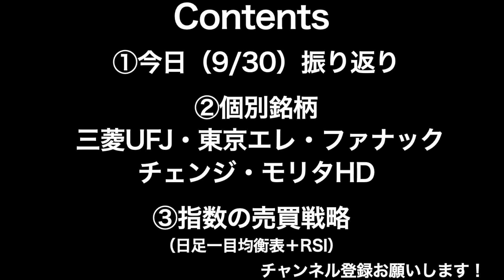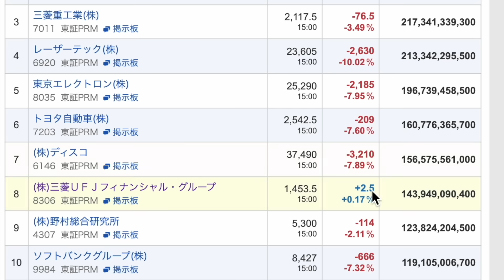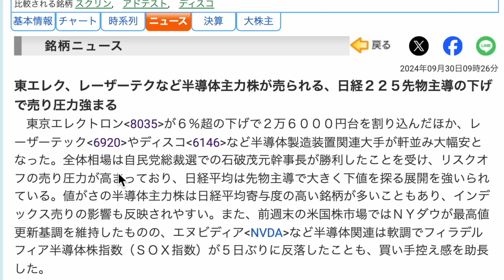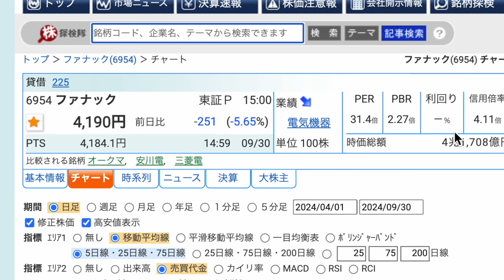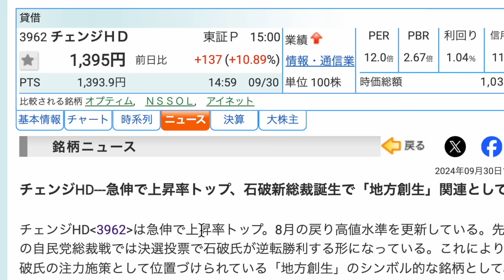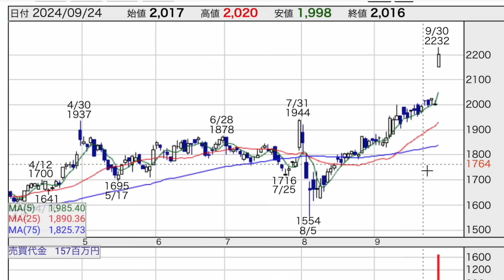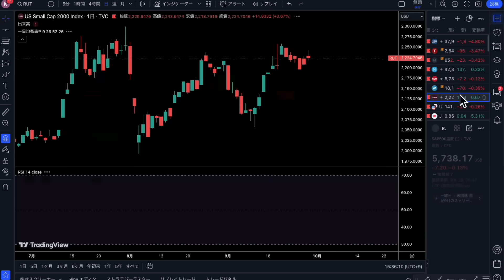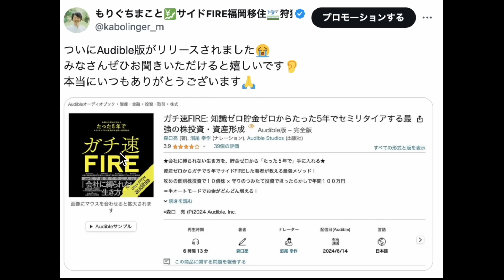【日本株速報】24/9/30 石破ショック安！思ったより下げていない？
00:50　今日の振り返り
02:32　個別銘柄①三菱UFJ
03:25　個別銘柄②東京エレクトロン
04:46　個別銘柄③ファナック
06:00　個別銘柄④チェンジ
07:13　個別銘柄⑤モリタホールディングス
08:16　指数の売買戦略

【毎日の需給分析に便利！松井証券アプリ！口座開設はこちら】

【新刊！たった5年でセミリタイアするガチ速FIRE】

【ガチ速FIREがAmazon Audible版リリースされました！】

【6刷累計3万部】
1日5分の分析から月13万円を稼ぐExcel株投資